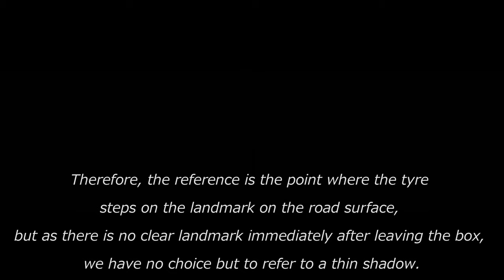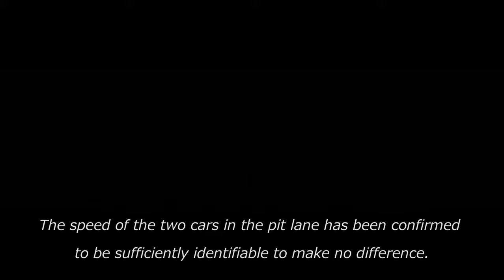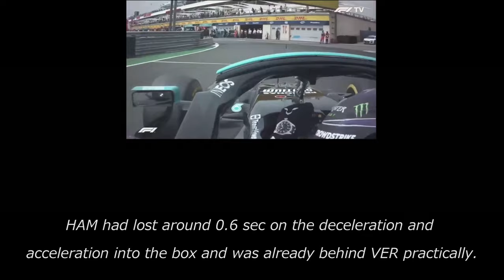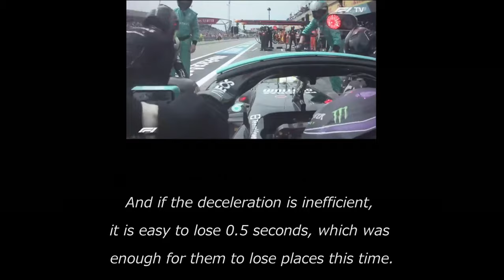How Hamilton and Mercedes Loses Their Position Against Verstappen and Red Bull ?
How Hamilton and Mercedes Loses Their Position Against Verstappen and Red Bull On The Pit Stop at 2021 French GP ?